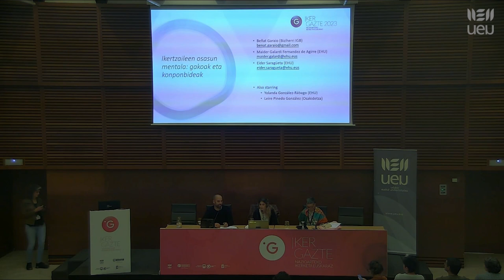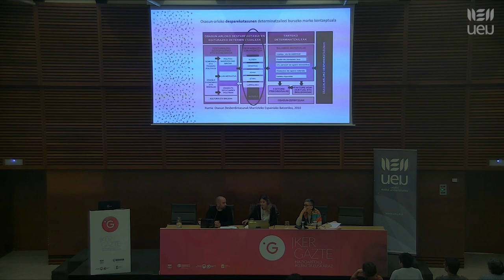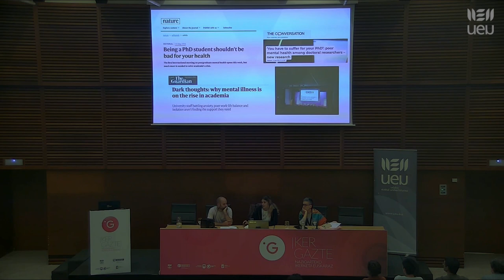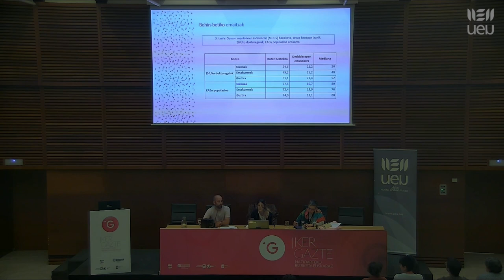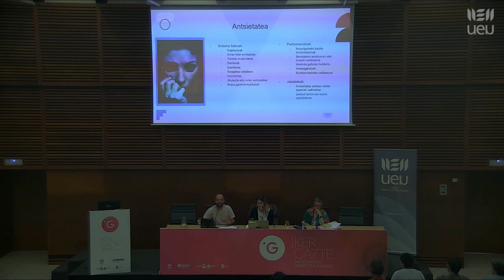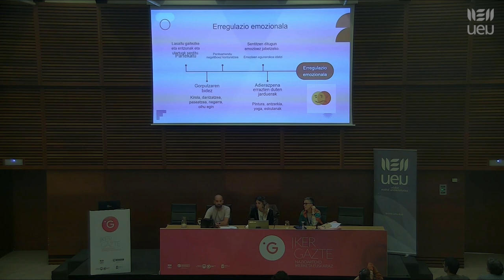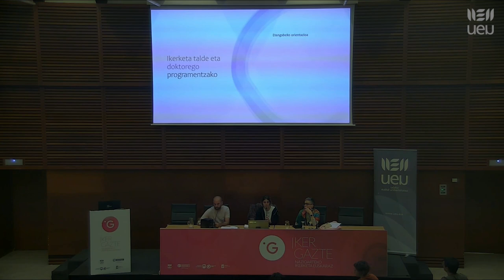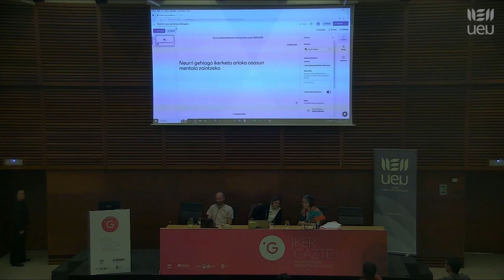2023 05 18 Ikergazte 2023 Donostia Ikertzaileen osasun mentala: gakoak eta konponbideak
2023ko maiatzaren 17an, 18an eta 19an  UEUk Donostian antolatu zuen Ikergazte kongresuan 200 ikertzailek parte hartu zuten elkar ezagutu eta euskarazko produkzio zientifikoa sustatzeko helburuarekin.

Ikertzaileen osasun mentala: gakoak eta konponbideak